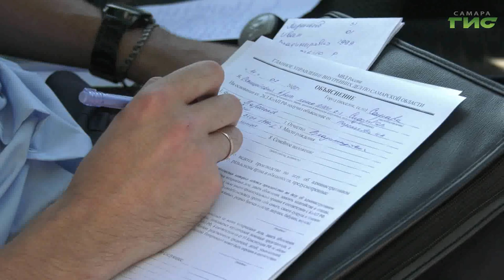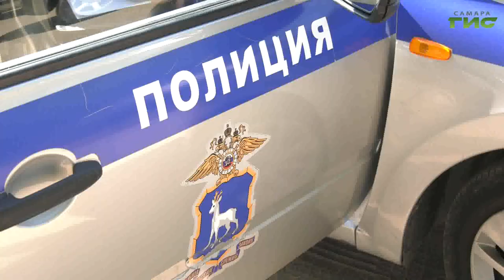В Самаре штрафовали горожан, распивавших спиртные напитки у воды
Жара в Самарской области бьет все рекорды. Сегодня в среднем по региону столбик термометра поднялся еще на 3 градуса. Чтобы избежать теплового удара, горожанам рекомендуют носить одежду из натуральных тканей, не оставаться долго на солнце и не употреблять спиртных напитков,  особенно на пляже. В выходные полицейские выявили более 130 нетрезвых граждан в общественных местах. Какое наказание ждет нарушителей, - узнал Сергей Кизоркин.